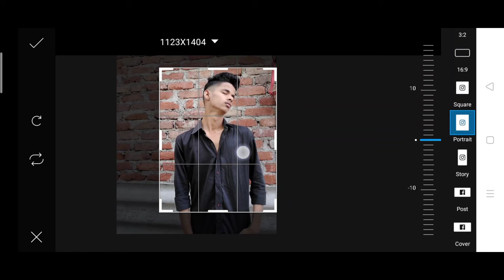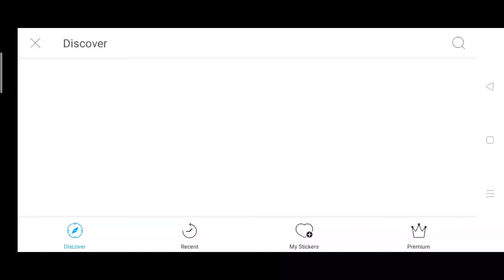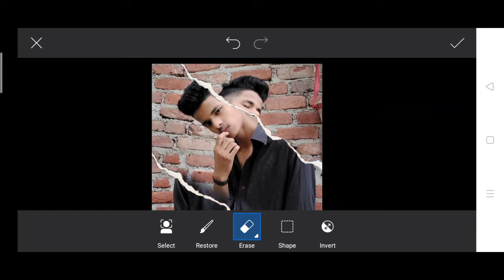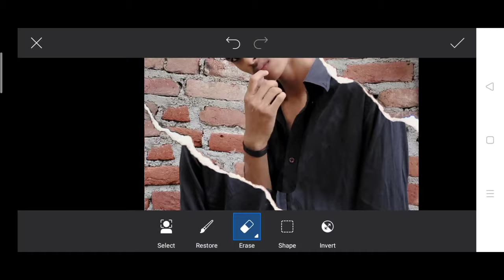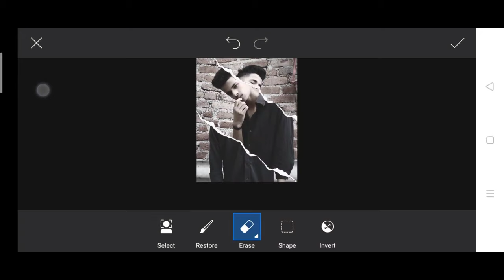Picsart new double roll photo editing | picsart step step photo editing